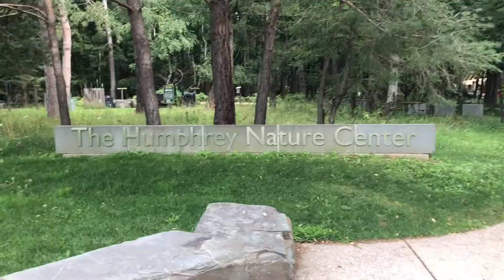Fun in the Jungle 2021